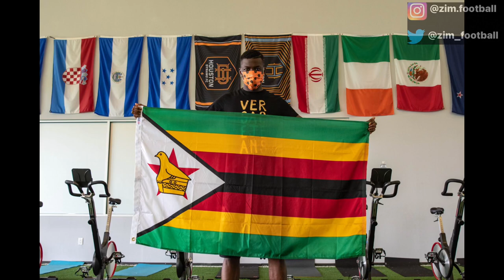TRAINING | Teenage Hadebe'S FIRST TRAINING SESSION AT Houston Dynamo